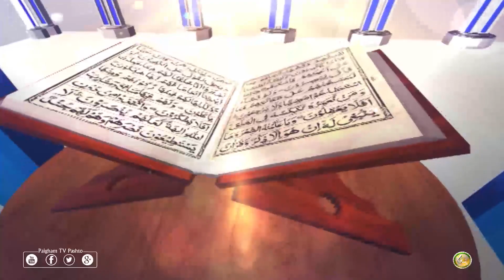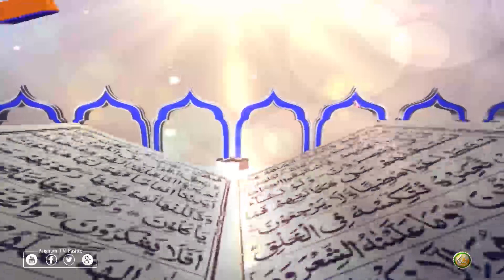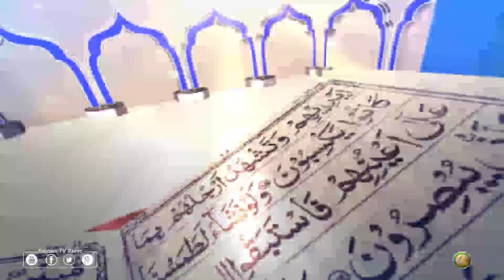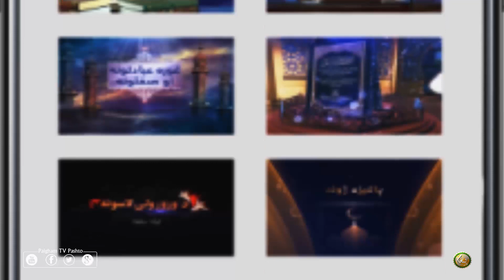Dora E Tafseer UL Quran | EP132 | د تفسيرالقران دوره